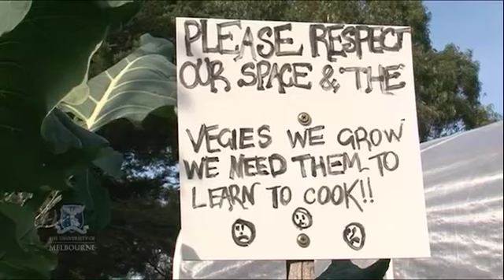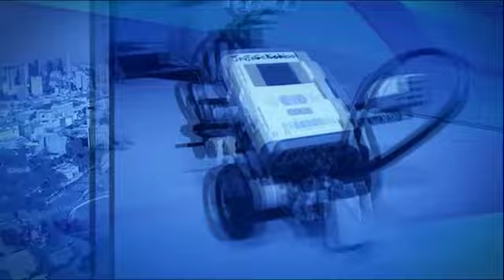University of Melbourne evaluation of Kitchen Garden Program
'Aussie kids love growing their veggies', Visions Episode 79, University of Melbourne. Reporter: Rebecca Scott.

The video reports on an evaluation of the Stephanie Alexander Kitchen Garden Program undertaken by a joint research team from Deakin University and University of Melbourne between 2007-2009. The evaluation found that the Kitchen Garden Program encourages positive health behaviour change in participating children.

For more information about the research and other evaluation of the Kitchen Garden Program